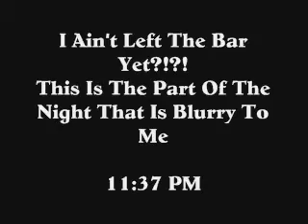My 21st Bday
Following me through the day for my 21st Birthday